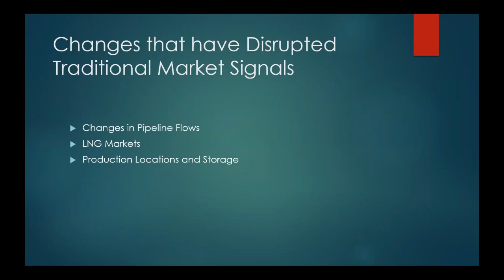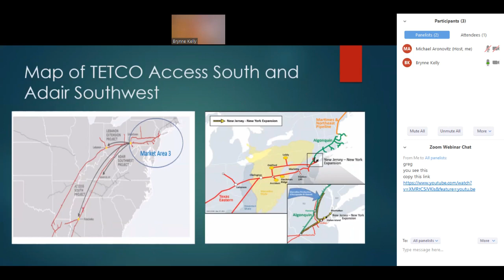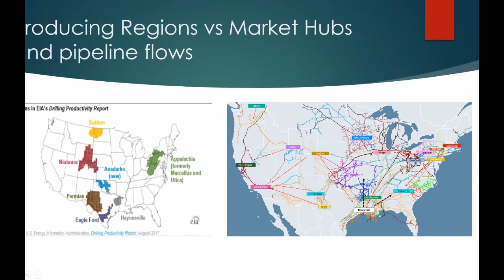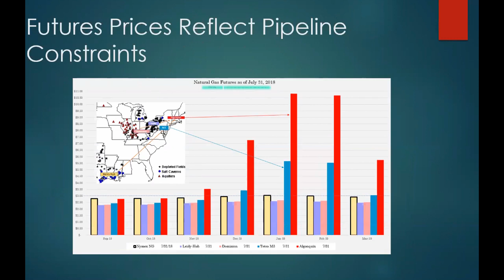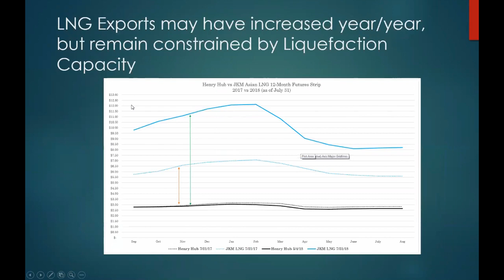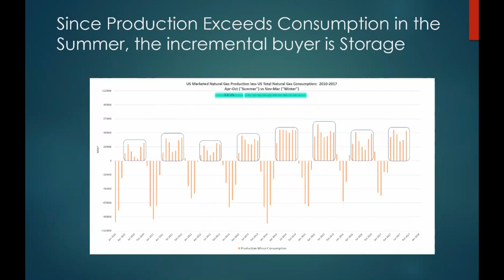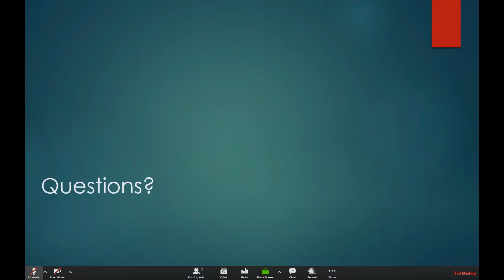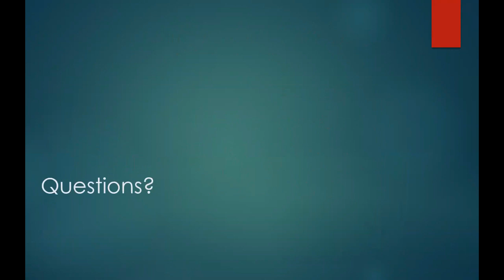8/2/2018 Brynne Kelly Natural Gas: Why Storage Isn't The Only Market Signal